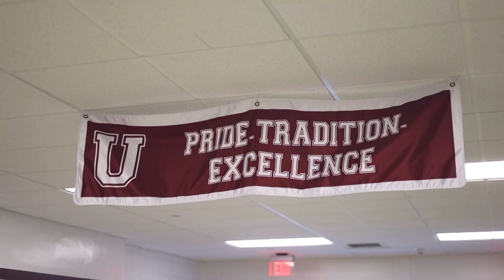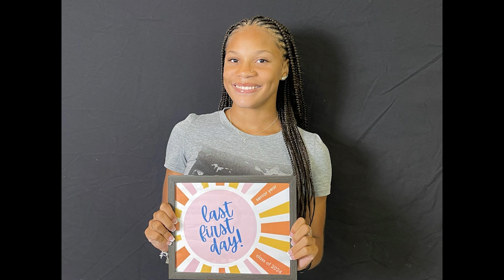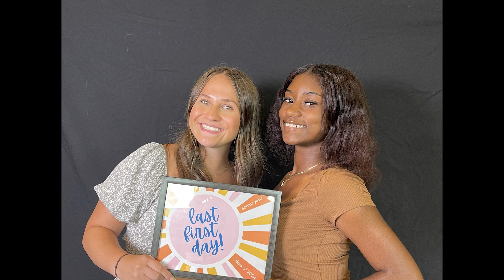UHS News 9-7-23